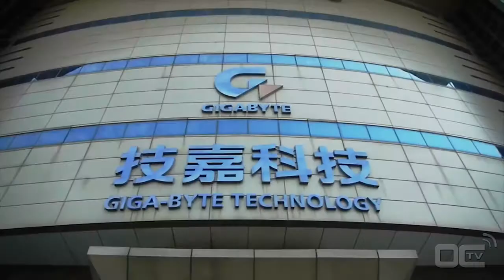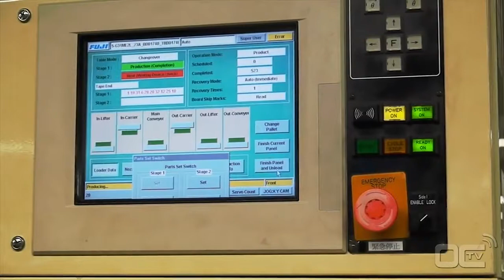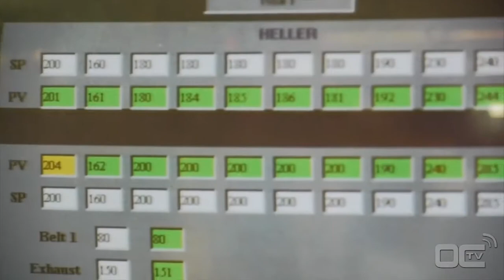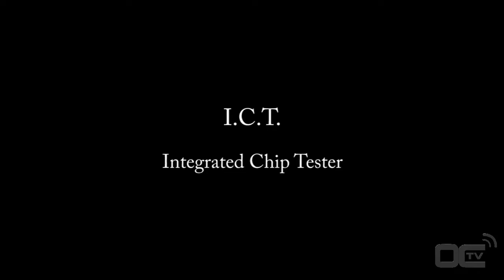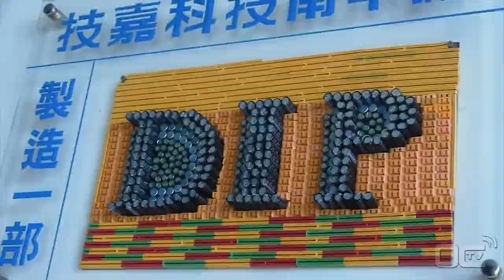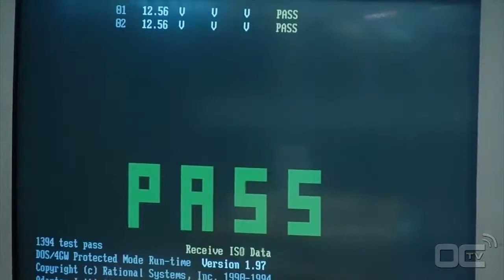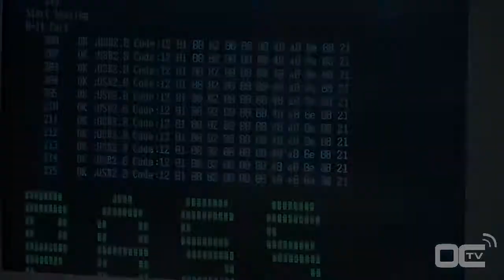How to make a motherboard a GIGABYTE Factory Tour